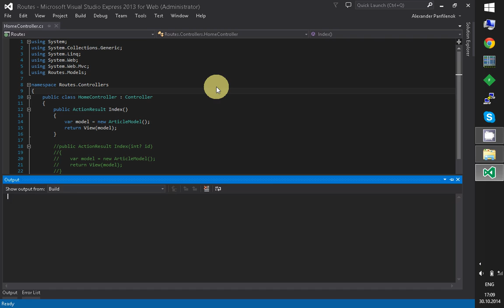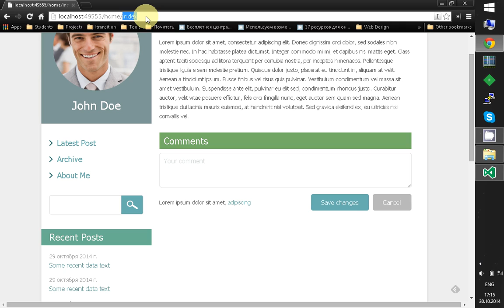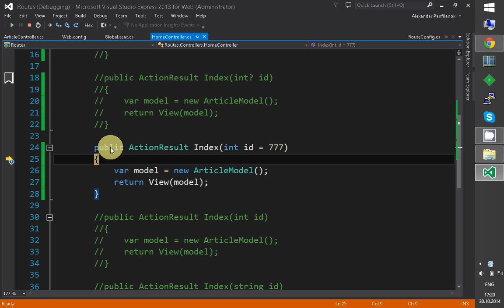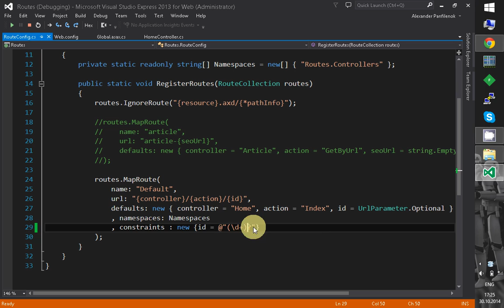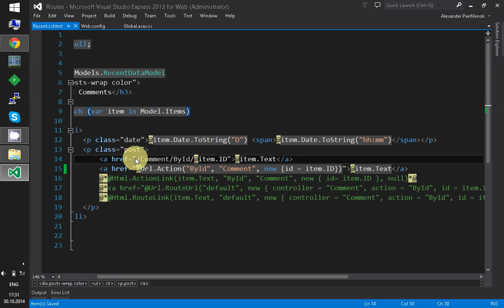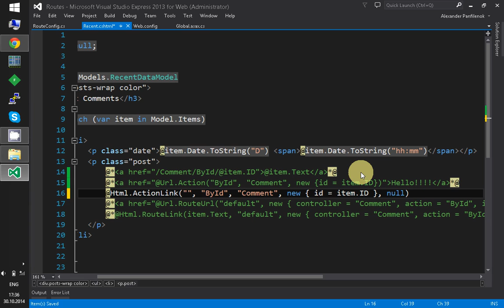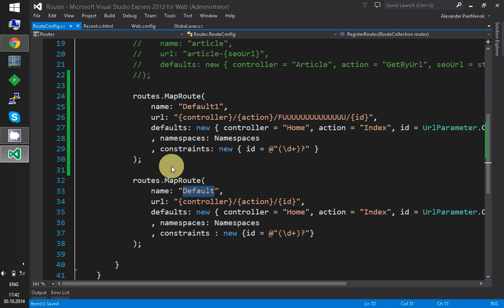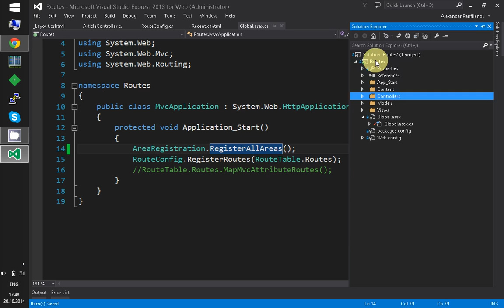18. Маршруты (Часть 1)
В этом видео показано, как работает система маршрутизации запросов в ASP.NET MVC